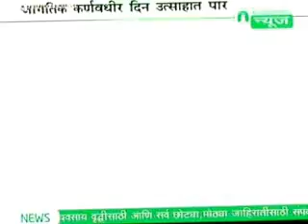सी. आर. रंगनाथान विद्यालयात जागतिक कर्णबधीर दिन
सी. आर. रंगनाथान कर्णबधीर विद्यालयात जागतिक कर्णबधीर दिन उत्साहात पार